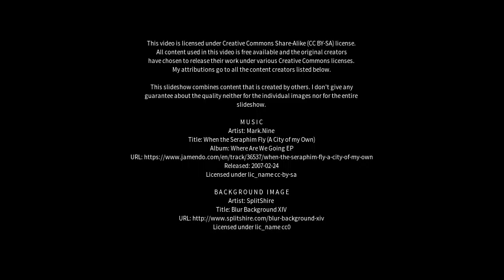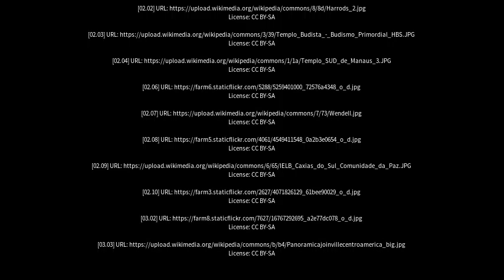Best places to visit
Best places to visit - Londrina (Brazil) Best places to visit - Slideshows from all over the world - City trips, nature pictures, etc.